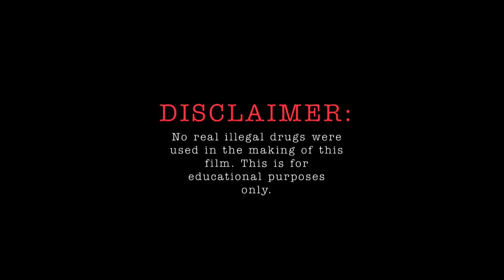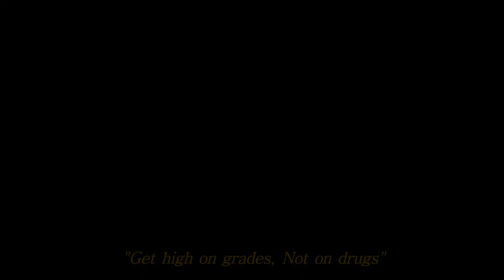Anti Illegal Drugs - Video Advocacy | Philippines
Effects of Illegal Drugs in human body , relationship with other people and  community.
'' PLEASE STOP ILLEGAL DRUGS.''
Video Advocacy Participants :
Ms. Abigail Lacsina
Ms. Aizelle Panguelo
Ms. Amberleigh Castañeda
Ms. Czarina Camille Quizon
Ms. Ericka Operio
Ms. Heidi Quibuyen
Ms. Macy Ann Villanueva \
Ms. Raniela Dimacali

Video Advocacy Editor:
Ms. Abigail Lacsina

Video Advocacy Actresses:
Ms. Ericka Operio
Ms. Heidi Quibuyen